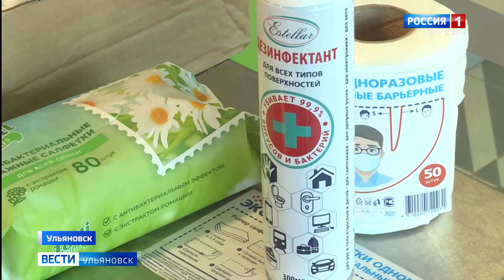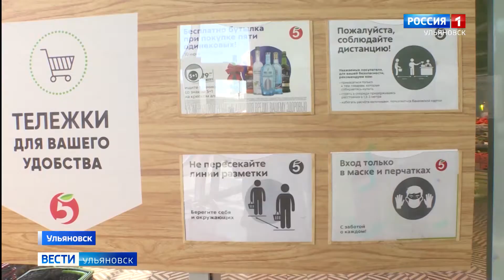Помогают делать нашу жизнь безопасной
Пока медики одерживают все новые победы в борьбе с коронавирусом, представители целого ряда профессий обеспечивают город всем необходимым. И среди них – работники торговли. О том, как они помогают делать нашу жизнь безопасной – и, конечно же, вкусной – в репортаже "Вестей".